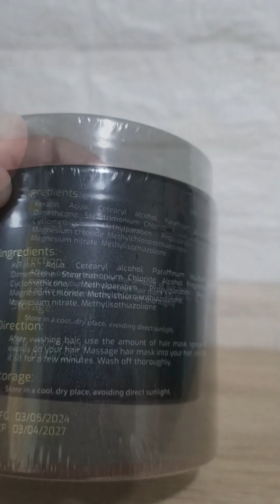PALOMA REPAIR KERATIN Hair Mask Product Review and How to Apply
Dito mabibili sa SHOPEE:
Paloma Keratin Well Hair Mask Treatment Repair Damage Smooth Hair Moisturize Repair And Maintenance

Description of Paloma Keratin Well Hair Mask
- Well Hair Repair and Maintenance Hair Mask
- Net wt:500 G
- Ingredients of Well Hair Keratin Mask: Aqua, Cetearyl alcohol, paraffinum liquidium, dimethicone, steartrimonium
chloride.alcohol, fragrance, cyclomethicone, methylparaben, p roylparaben, Aqua, Magnesium chloride, methylchloroisothiazolinone, Magnesium nitrate, Methylisothiazolinone.

Product Descriptions of Paloma Keratin Well Hair Mask
1. The smoothing nourishing formula helps repair damage hair and also maintains hair in good condition. Designed to repair hair this formula helps to moisturize stands and ensure hair to maintains its soft and shiny feeling.
2. Suitable for people with frizzy, dry, damaged, chemically treated or lifeless hair, The necessary moisture and natural vitality can be restored within a few minutes, and the necessary moisture and natural vitality can be restored to dry, fragile, over-processed or lacking luster hair. Effective natural ingredients work together to enhance hair elasticity and help prevent future damage.
Well Hair Keratin Mask Hair
✓ Smooth and easy to comb
✓ Dyeing and repairing
✓ Soft hair
✓ Shine
✓ Naturally smooth

Directions for use Paloma Keratin Well Hair Mask
- After rinsing the hair, wipe the excess moisture from the hair, take an appropriate amount of product and apply it to the
 hair
- Massage the hair gently to fully absorb it. It is better with plastic wrap or shower cap.
- Wait for a few minutes and then rinse with clean water

Any questions, please ask the seller.